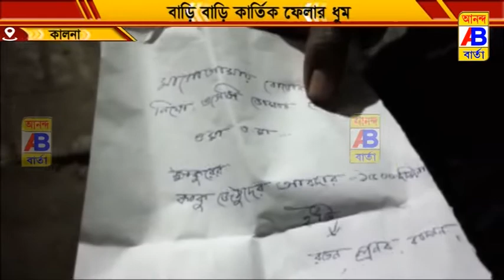আত্মীয়স্বজন, বন্ধু, প্রতিবেশিদের মধ্যেই কার্তিক ঠাকুর ফেলার চল